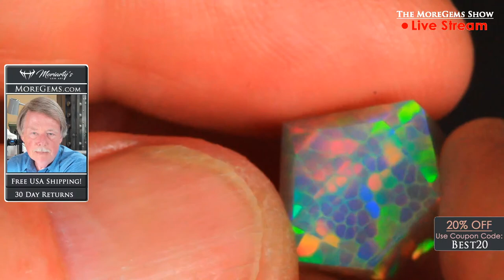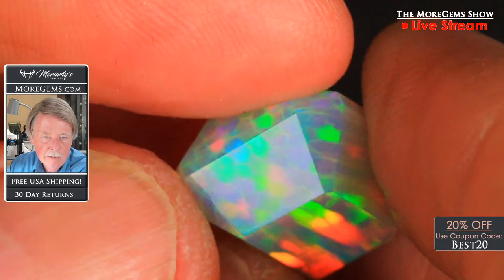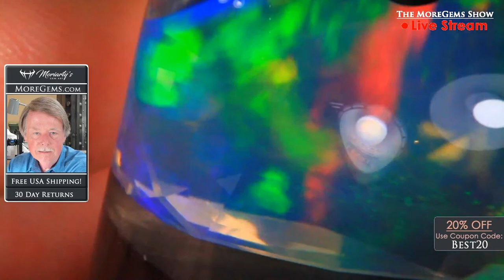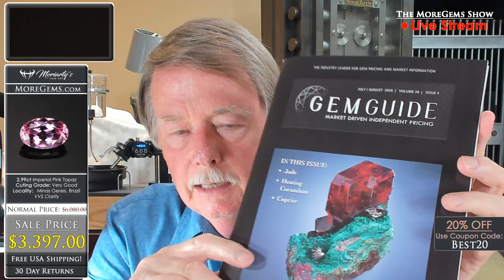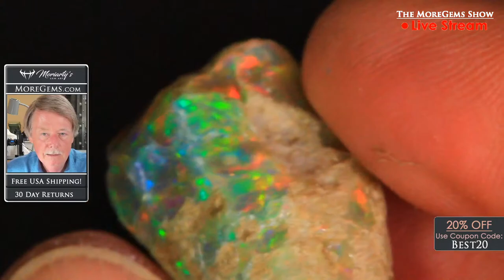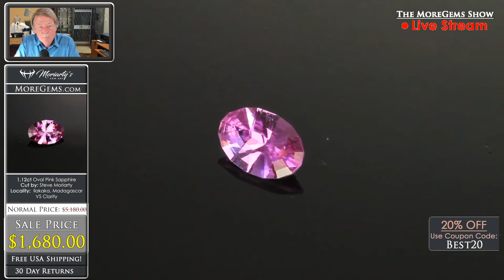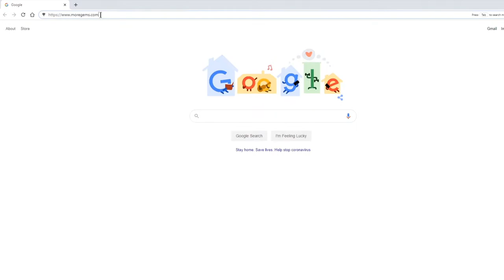The MoreGems Gem Show LIVE | Best of Shows! 7/8/2020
We're going live with gem cutter, Steve Moriarty! In this show, he will be showing you some outstanding jewelry, as well as some beautiful gems. He will also be offering limited time discounts on these pieces. Not only that, but we'll be answering your questions from the live chat! Join us this Wednesday at 7:05PM CST (Chicago Time) for our Live Gem Show!